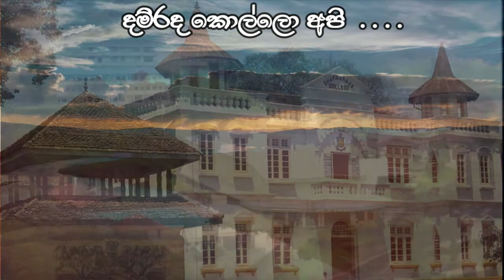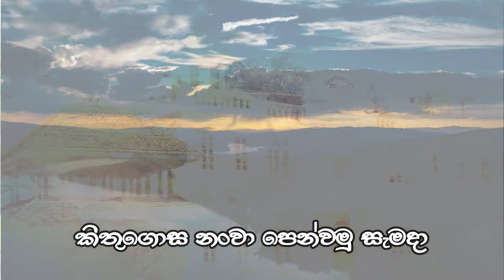Everest Theme Song (එවර්රෙස්ට්) Dharmaraja College -2016|Thathnim Vibration Lab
lyrics by -  Palitha Weerasooriya
Mix & Mastering by - Thathnim Vibration Lab.(Tharanga Rathnayake)
Music Composing by -  Tharanga Rathnayake |Thathnim Vibration Lab

product#thathnim vib lab#thathnim house#thathnim cretion#thathnimyoutube#thathnimpanpage

©Copyright Thathnim Vib Lab Productions - Sri Lanka (Kandy)